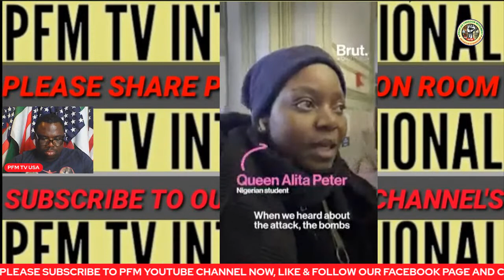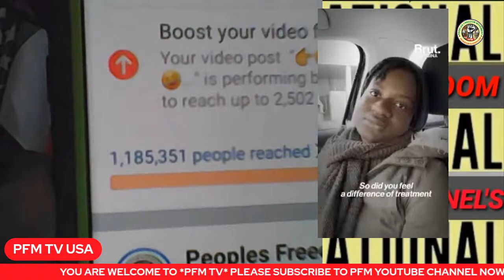🙏😭😭STOP THE WAR & STOP PRESIDENT VLADIMIR PUTIN NOW😭😭PRAY FOR UKRAINE BROTHERS IN ARMS🙏😭😭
🙏😭😭STOP THE WAR AND STOP PRESIDENT VLADIMIR PUTIN NOW😭😭PRAY FOR UKRAINE BROTHERS IN ARMS🙏😭😭

👉🙏🙏🙏UKRAINIAN PRESIDENT VOLODYMYR ZELENSKY'S NEEDS NATO HELP NOW🙏🙏🙏PLEASE SHARE🙏🙏🙏
PRAY FOR UKRAINE BROTHERS IN ARMS PFMTV 😥😪
😥😪OLEKSANDR USYK RETURNED BACK TO HIS HOME COUNTRY OF UKRAINE THE MOMENT HE HEARD OF RUSSIA'S POTENTIAL INVASION.
👉HE COULD HAVE STAYED IN UNITED  KINGDOM AND BEEN COMFORTABLE SPENDING THE MILLIONS THAT HE EARNED WINNING THE HEAVYWEIGHT CROWN FROM ANTHONY JOSHUA - WHAT A HERO. PRAY FOR CHAMP AND HIS BROTHER AND STAY SAFE CHAMP🙏 🙏🙏😭😭😭